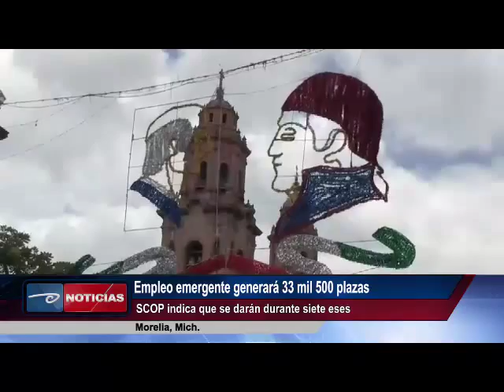Morelia, Mich. Empleo emergente generará 33 mil 500 plazas